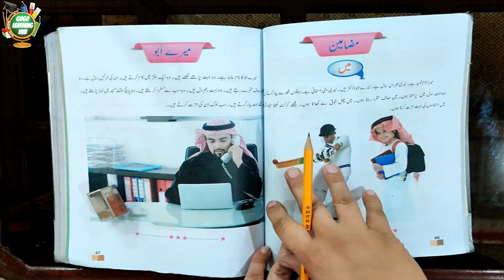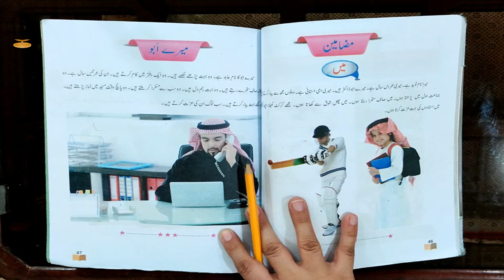URDU ESSAY FOR KIDS | MERA TARUF | GOGO LEARNING HUB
GOGO LEARNING HUB IS A HOME BASED TEACHING SOLUTION FOR YOUR KIDS WHERE YOU CAN EASILY TEACH YOUR KIDS AT DIFFERENT LEVELS OF HIS/HER AGE.
IN THIS BASIC LEARNING SERIES OF VIDEOS, THIS VIDEO CONTAINS AN ACTIVITY OF LEARNING "URDU MORAL STORIES" IN URDU BY READING, WRITING, SPEAKING & MEMORIZING THEM.

GGLH-0101